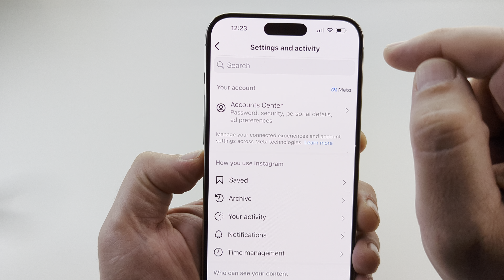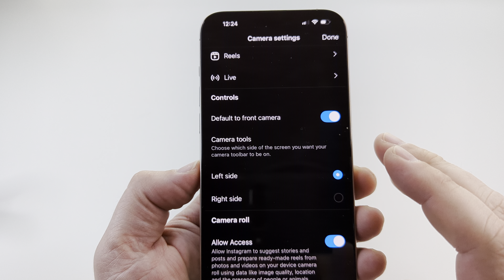How To Save Instagram Stories To Camera Roll! (iPhone & Android)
This guide will show you how to save your Instagram stories to camera roll on your phone or tablet for both Apple and Android devices.

Some devices that this works for running on the latest OS:
- Samsung A15